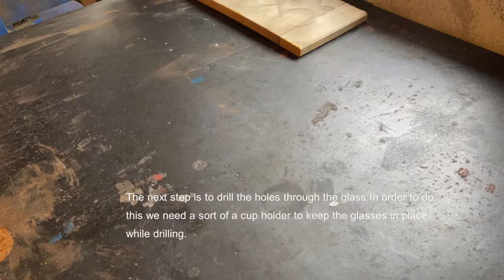DIY HOURGLASS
I hope you enjoy this video. It took a while to make but I'm really happy with the final product.

Carbide Grit Rod Saw
Glass/Tile Drill Bit
Glass Bond Adhesive
Glass Cutter
Sealants & Adhesives